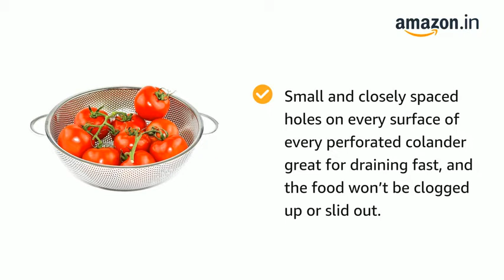Steel Strainer for kitchen | Multipurpose Strainer